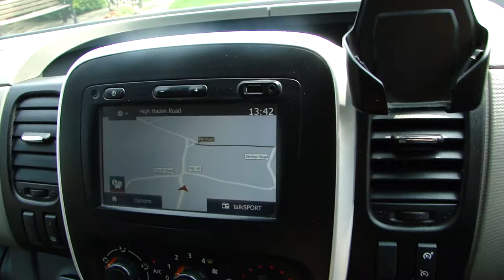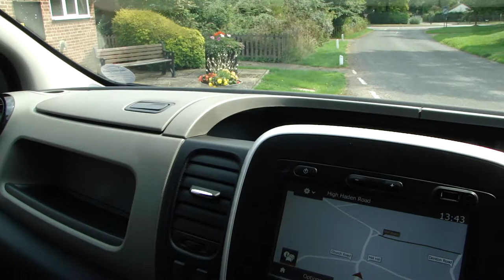2016 Renault Trafic Sport/PVSsportline Special Edition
Welcome to Our Stunning Special Edition PVSsportline Renault Trafic, Upgraded To our specification Including 18" Alloy Wheels, Rear Spoiler, Roof Rails, & Chrome Side Bars. Presented In Mercury Silver And Benefiting From All The Usual Trafic Sport Equipment, 1 Owner From New, Full Service History, Supplied With 2 Remote Keys, Features Include: Touch Screen Navigation, DAB Radio, Reverse Camera With Rear Parking Sensors, Cruise Control A/C. A Fantastic Van Ply Lined And ready To Go To Work!